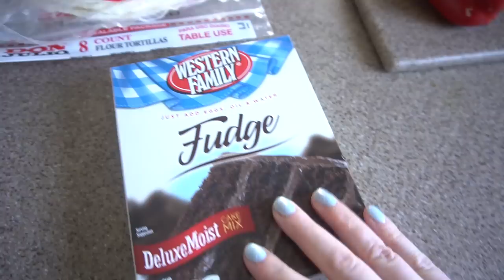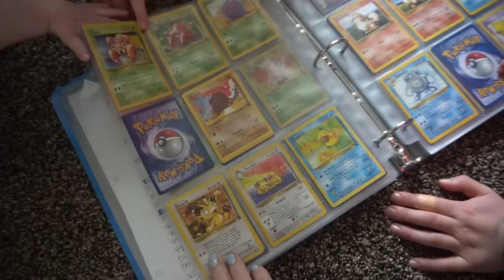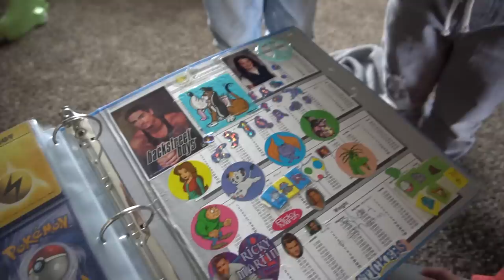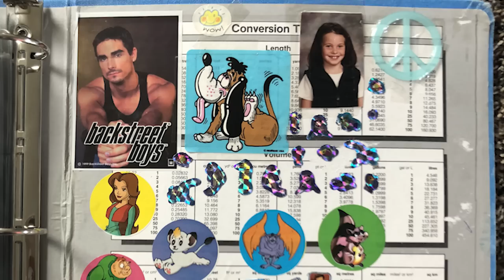You Still Have These??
Dakota has recently learned what Pokemon is and has been asking for some Pokemon cards.  Kenzie surprised him and pulled out her old cards from third grade! Haha.  I can't believe she still has these!!

We woke up to some crazy intense fog, and had a great morning carpooling, grocery shopping, and preparing meals for Shelby and Steve. We did hit a slight bump in the road when Canyon got silly putty stuck in his hair. Oh boy!

Kenzie has some fun surprising the boys and taking a walk down memory lane.  How hilarious is her binder cover??

When Cody gets home we all head to Salt Lake for the kids to meet baby Leo!  Of course they all love him!

We stop for some dinner and to visit Madi and Ryan before heading home, where Cody surprises Kenzie with a romantic dance during the drive.

Thank you all so much for being here with us every single day!  It means the world. We love you! xo